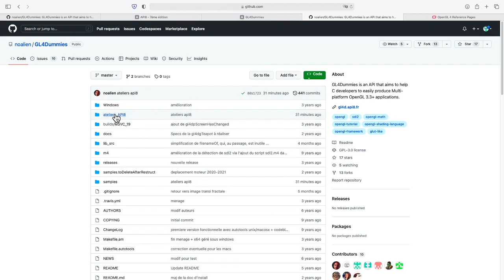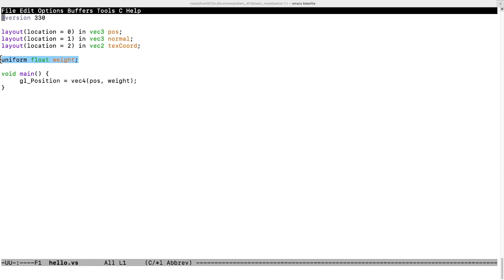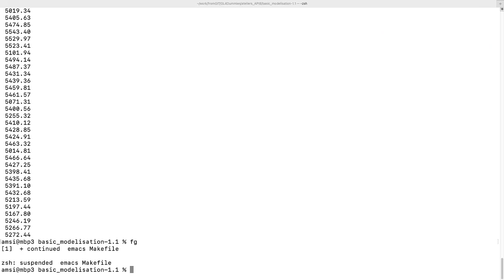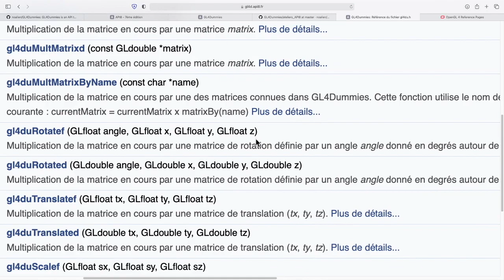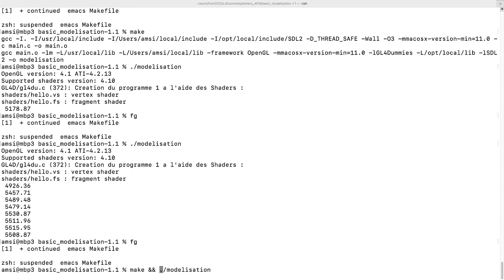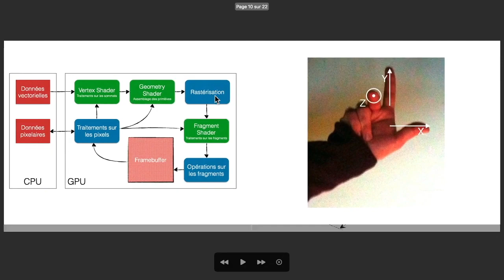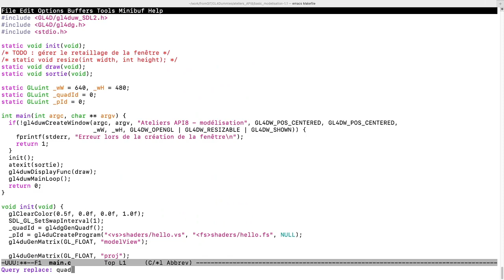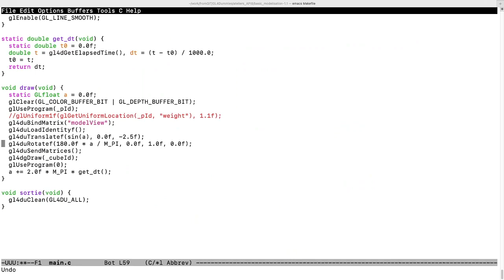Ateliers API8 2023 - Séance 01 - Retour sur la modélisation 3D OpenGL/GL4Dummies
Première séance des ateliers API8 7ème édition, 2023) lors de laquelle on revient rapidement sur la modélisation 3D, soit les matrices de modélisation, vue et projection ainsi que leur usage en GLSL.
Cet atelier est basé sur la bibliothèque GL4Dummies.